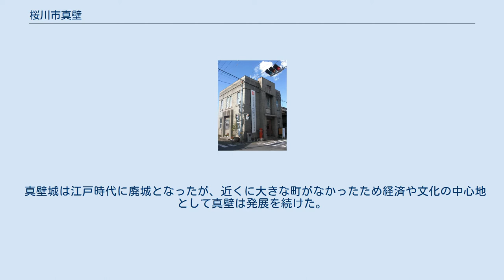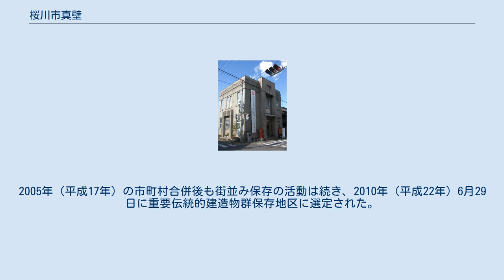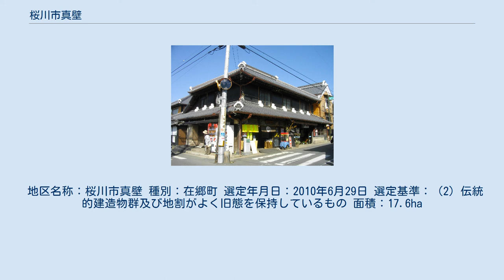桜川市真壁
桜川市真壁（さくらがわしまかべ）は、茨城県桜川市にある重要伝統的建造物群保存地区。
桜川市真壁町真壁の一部、約17.6haの範囲である。
 桜川市（旧：真壁郡真壁町）真壁は、戦国時代の真壁城に付属した集落が起源となっている。
江戸時代に入ると、笠間藩の一部となり真壁陣屋が置かれて発展した。
 真壁城は江戸時代に廃城となったが、近くに大きな町がなかったため経済や文化の中心地として真壁は発展を続けた。
1837年（天保8年）の大火によって、それまでの萱葺や板葺から陣屋が瓦葺、商家が見世蔵や土蔵に移り変わった。
明治になると見世蔵や土蔵の建設が最盛期となり、大正に入り筑波鉄道が開通し真壁駅が開業すると出し桁の目立つ二階建ての町家が普及し、昭和初期には洋風建築の建物も建設され、多様性に富んだ街並みが形成された。
 こうした時代の特徴を示す建物が少しずつ入り混じった街並みが特徴的であったが、昭和後期になると建物の取り壊しが目立つようになったため、平成に入ってから街並みを保存する活動が始まった。
1994年（平成6年）に真壁城跡が国の史跡に指定され、その後短期間で建物の104棟を登録有形文化財に登録した。
2005年（平成17年）の市町村合併後も街並み保存の活動は続き、2010年（平成22年）6月29日に重要伝統的建造物群保存地区に選定された。
 地区名称：桜川市真壁 種別：在郷町 選定年月日：2010年6月29日 選定基準：（2）伝統的建造物群及び地割がよく旧態を保持しているもの 面積：17.6ha